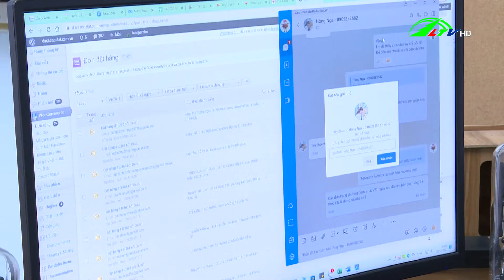Lâm Đồng phát triển nền tảng kinh tế số